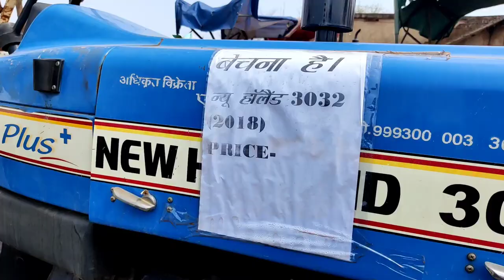सिर्फ 60 हजार 🔥|| ट्रैक्टर बाजार खैरागढ़ || सेकेंड हैंड ट्रैक्टर छत्तीसगढ़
बरडिया एग्रीकल्चर महिंद्रा
खैरागढ़ सोनेसरार राजनांदगांव रोड छत्तीसगढ़

Hello friends ❤️

राधे राधे 🙏🙏